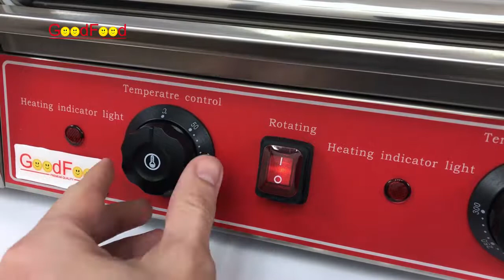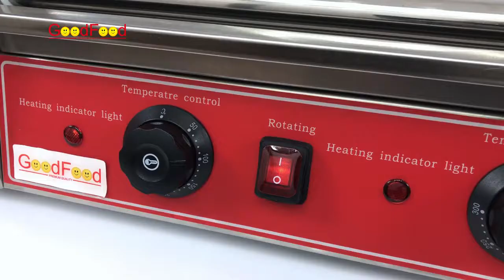Гриль роликовий GoodFood HDRG14 RED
Гриль роликовий GoodFood HDRG14 RED, детальний опис, характеристики і актуальна ціна у нас на сайті за посиланням